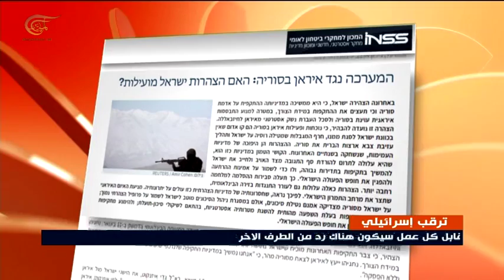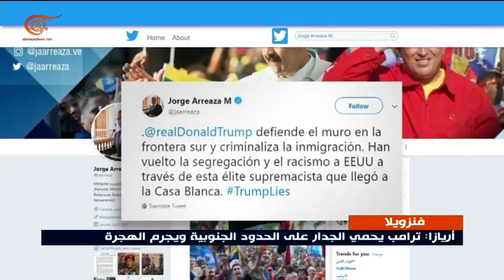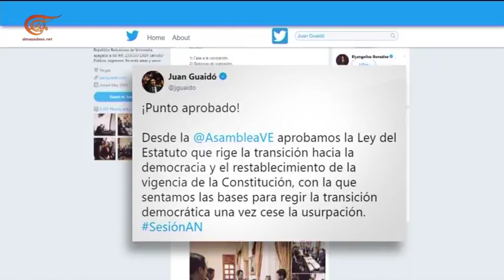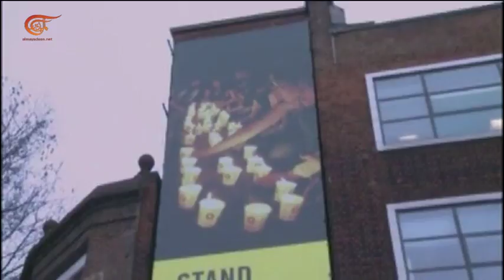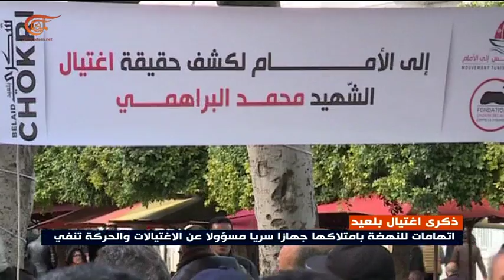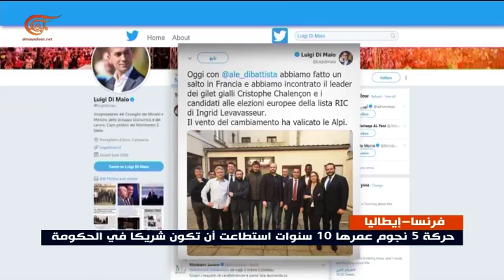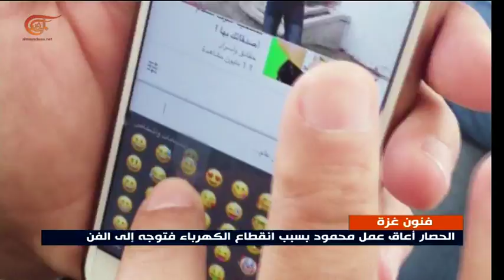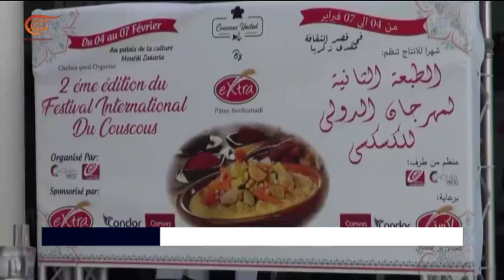نشرة الأخبار | الثانية عشرة | 2019-02-07